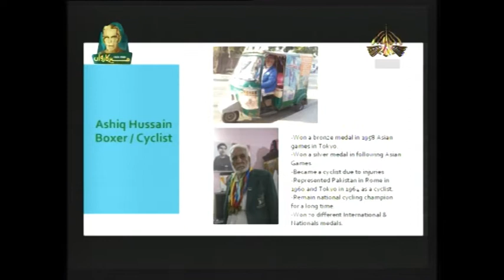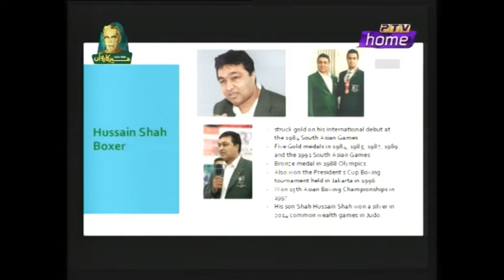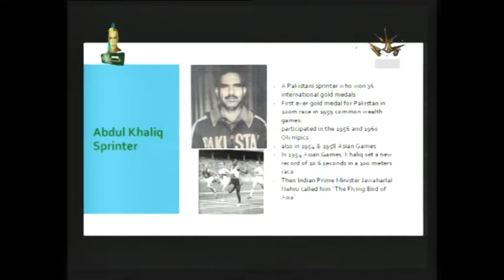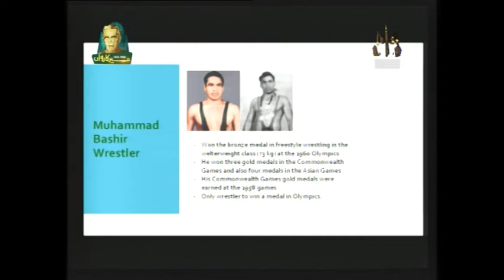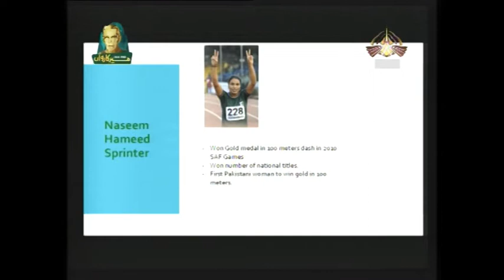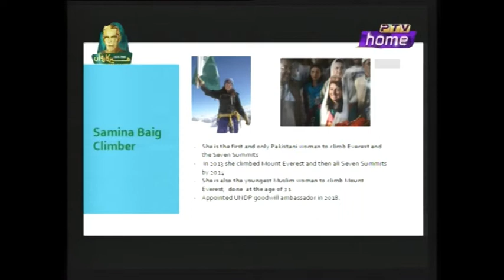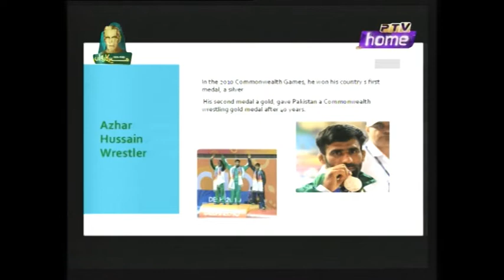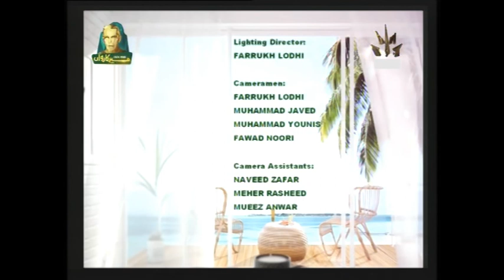Breakfast at Home 24.12.2018 | Host: Tauseeq Haider Guest: Adeela Khan